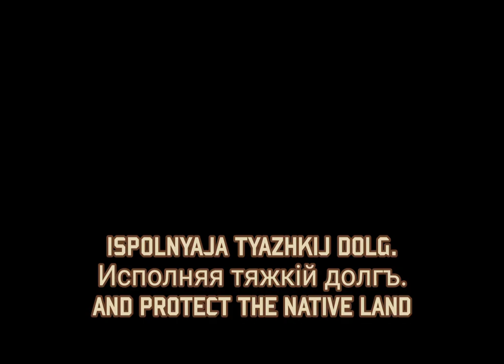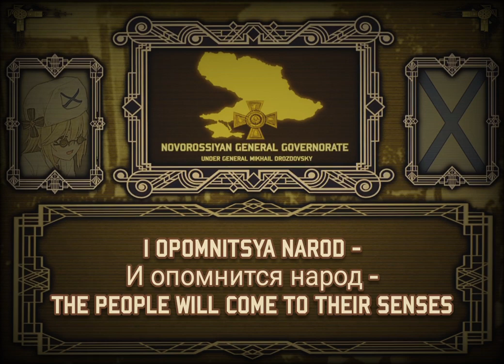Red Flood / MOE flood Nation Anthem: Novorossiyan General Governorate (Nagant M1895/Drozdovsky)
So i was bored as hell and decided to make this for shits n gags, it ends up working cuz atleast three RF devs are questioning their own sanity now lmao

Yes some parts of the songs does not have the right russian text, i simply couldnt find the lyrics to the drozdovsky regiment's march and i end up making these instead
the lyric translation is also in a poetic version, not a literal one so it would look a lil bit different

Another sidenote, i should rly make the sound much clearer but tbh this is already a lot of effort for a small anthem shitpost